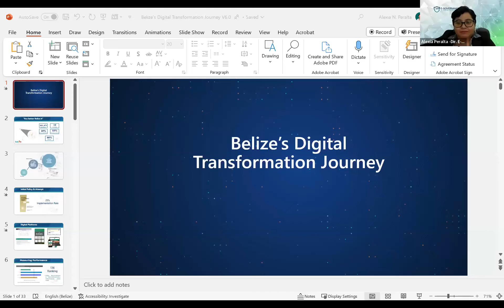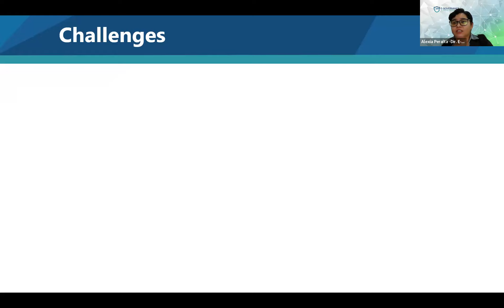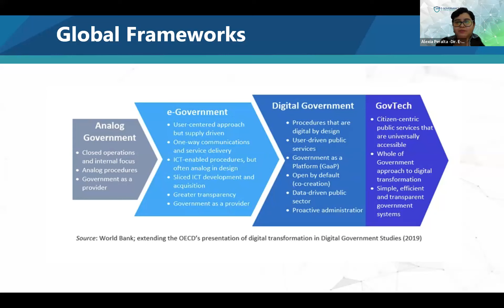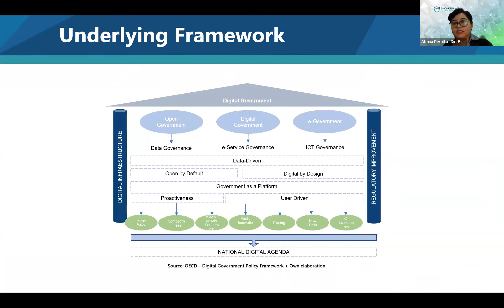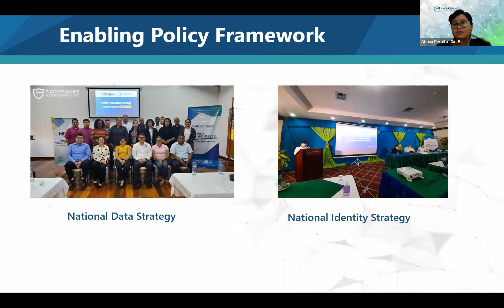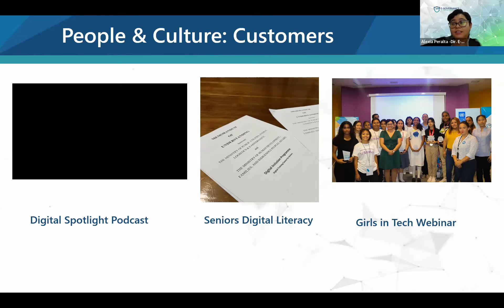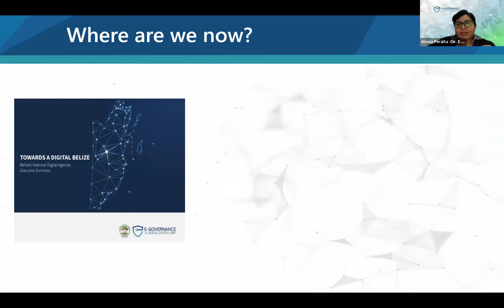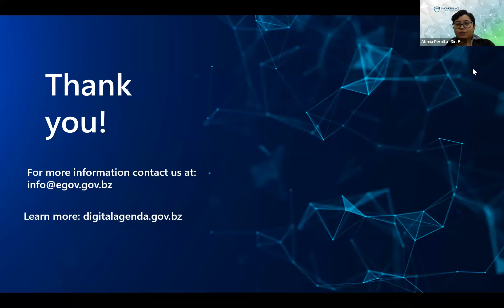CANTO Conversations- Digitalization of Caribbean Governments